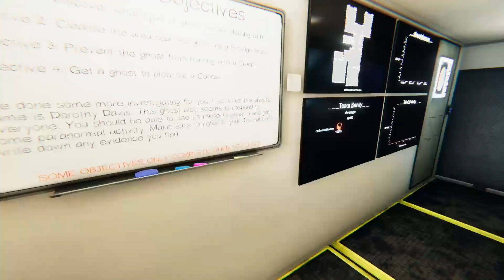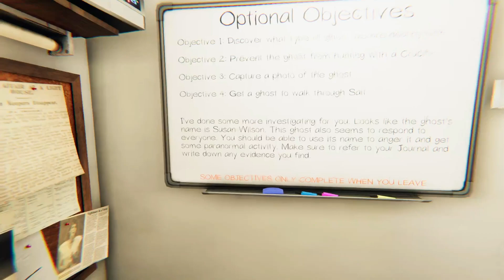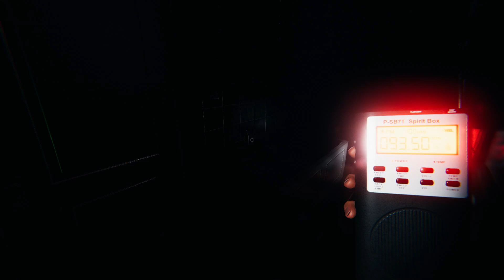GHOSTIES! | Phasmophobia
In today's video I play a ghost investigation game called Phasmophobia! Boo!